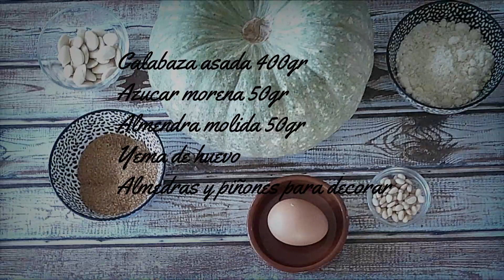Arnadí de calabaza, una receta con historia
En plena temporada de calabaza os traigo esta receta con siglos de trayectoria, pero muy sencilla y absolutamente deliciosa.